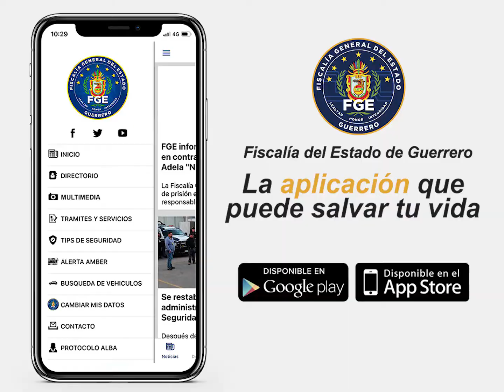🔵🎥 Video de acciones y resultados de la semana del 20 al 26 de abril. TuFiscalía refrenda su c